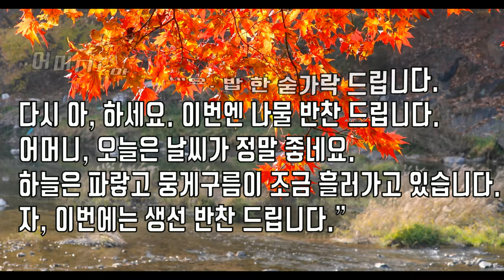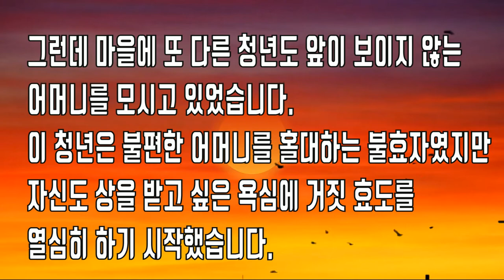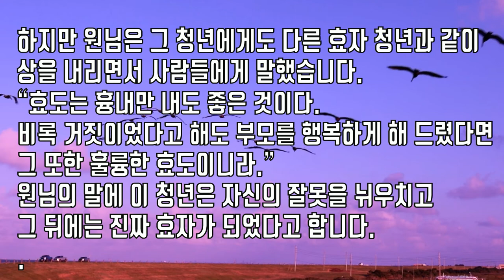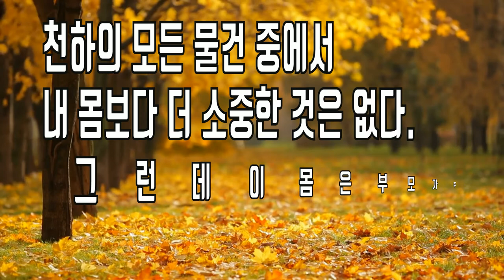(좋은 글) 흉내만 내도 좋은 것은?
(좋은 글) 흉내만 내도 좋은 것은 무엇일까요?
그동안 함께하지 못했던 소중한 가족분들과
편안한 시간 보내시고 즐겁고 풍성한 추석 되세요.~~
0:06 글의 출처 '행복한 하루'를 '따뜻한 하루'로 정정합니다.
(글의 출처) 따뜻한 하루
(음원 출처)
-흉내만 내도 좋은 것-
옛날 어느 마을에 새로 부임한 원님이,
자신의 정체를 숨기고 저잣거리를 구경하고 있었습니다.
그러는 중 어느 작은 초가집에서 들려오는 말소리에
잠시 가던 길을 멈추었습니다.

 “어머니, 아, 하세요. 밥 한 숟가락 드립니다.
다시 아, 하세요. 이번엔 나물 반찬 드립니다.
어머니, 오늘은 날씨가 정말 좋네요.
하늘은 파랗고 뭉게구름이 조금 흘러가고 있습니다.
자, 이번에는 생선 반찬 드립니다.”

 원님이 그 초가집을 몰래 들여다보니
한 청년이 앞이 보이지 않는 어머니에게
눈으로 보이는 모든 것을 설명하면서
생선의 가시도 정성스럽게 발라 어머니의 식사 수발을
하고 있었습니다.

그 모습에 감명을 받은 원님은 효자 청년에게
큰상을 내렸습니다.

 그런데 마을에 또 다른 청년도
앞이 보이지 않는 어머니를 모시고 있었습니다.
이 청년은 불편한 어머니를 홀대하는 불효자였지만
자신도 상을 받고 싶은 욕심에 거짓 효도를
열심히 하기 시작했습니다.

 그렇게 또 다른 효자의 소문을 들은 원님은
다시 정체를 숨기고 그의 집을 조심히
들여다봤습니다.

 하지만, 원님의 방문을 눈치챈 불효자는
최선을 다해서 열심히 어머니를 정성껏 모셨습니다.
그런데 어머니가 뜻밖의 말을 했습니다.

“아들아, 예전의 너는 앞이 안 보이는
어미를 보살피지 않고 살더니 지금은 이렇게 어미를
극진히 모시는 효자가 되었으니 이제 내가 당장
죽어도 여한이 없구나.”

청년은 원님을 속였다는 생각에 겁이 났습니다.

하지만 원님은 그 청년에게도 다른 효자 청년과 같이
상을 내리면서 사람들에게 말했습니다.

“효도는 흉내만 내도 좋은 것이다.
비록 거짓이었다고 해도 부모를 행복하게 해 드렸다면
그 또한 훌륭한 효도이니라.”

원님에 말에 이 청년은 자신의 잘못을 뉘우치고
그 뒤에는 진짜 효자가 되었다고 합니다.